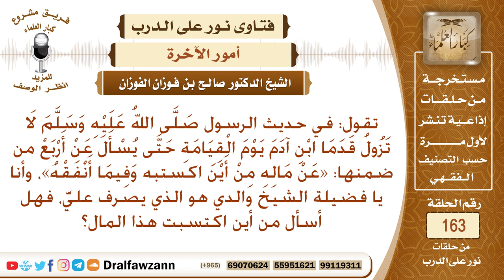والدي ينفق علي، فهل أُسأل عن هذا المال يوم القيامة من أين أكتُسب؟ الشيخ صالح الفوزان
نص السؤال: تقول: في حديث الرسول صَلَّى اللهُ عَلَيْهِ وَسَلَّمَ لَا تَزُولُ قَدَمَا ابْنِ آدَمَ يَوْمَ الْقِيَامَةِ حَتَّى يُسْأَلَ عَنْ أَرْبَعْ من ضمنها: «عَنْ مَالِهِ مِنْ أَيْنَ اكستبه وَفِيمَا أَنْفَقْهُ»، وأنا يا فضيلة الشيخ والدي هو الذي يصرف عليَّ، فهل أسأل من أين اكتسبت هذا المال؟
السيرة الذاتية :
للاشتراك في قناة الشيخ صالح الفوزان

رئيس الفريق
لمشروع كبار العلماء